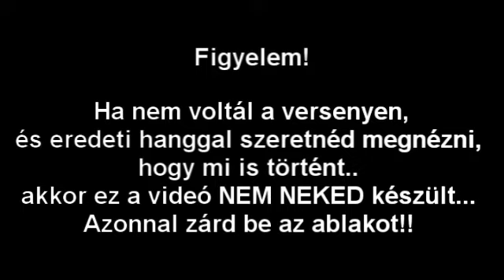ÁfraG - 18. Hell Miskolc Rallye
On Board:
Kakuszi Zsolt - Kakuszi Csaba (Ford Fiesta S2000)
Pethő István - Rubóczky Attila (Mitsubishi Lancer EVO IX)

THX for LepoldSportvideo.hu